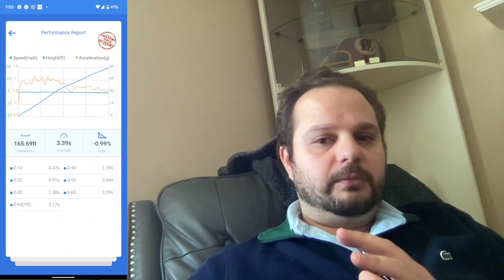Mercedes Ethanol Tunes for 157 and 278: E50 and E85 What you Need to Know. Dyno, Dragy, Fuel Pumps.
Update on Methanol Tunes E50 flex and E85 tunes.  Supporting mods needed, pros and cons. Dragys and Dynos